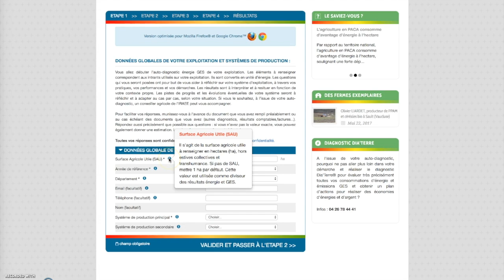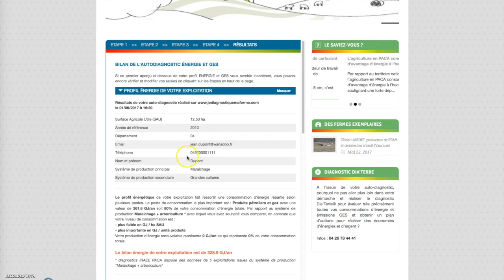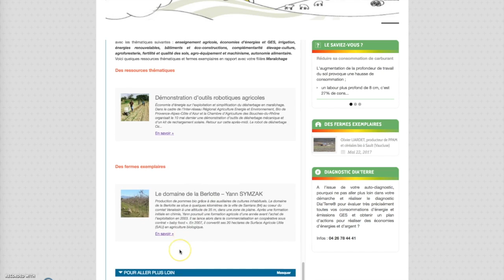Autodiagnostic énergie : mesurer l'empreinte carbone d'une ferme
Tutoriel pour montrer comment fonctionne l'autodiagnostic en ligne.  Outil à destination des acteurs du monde agricole afin d'évaluer la consommation énergétique d'une exploitation.
Projet soutenu par l'ADEME et la Région PACA